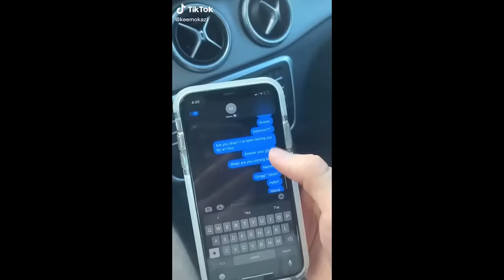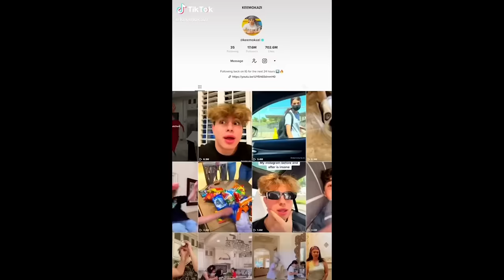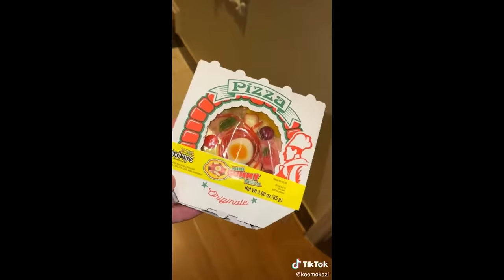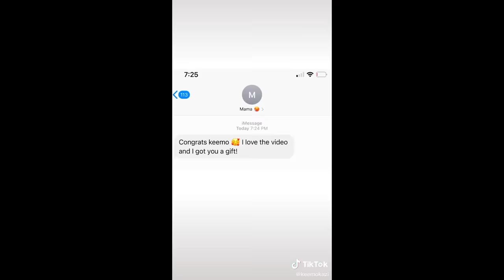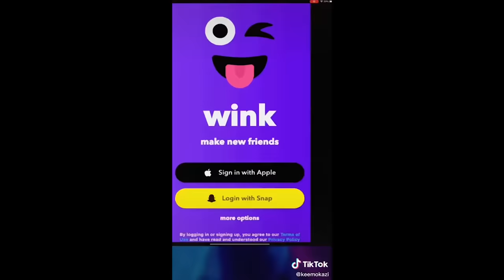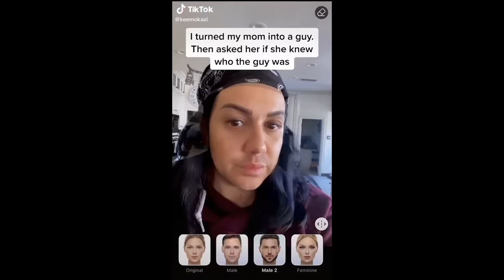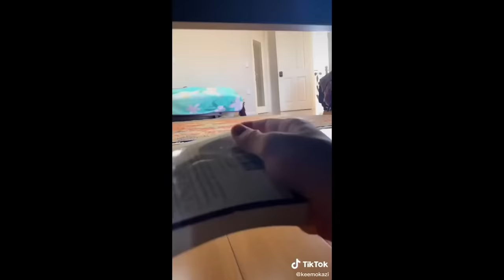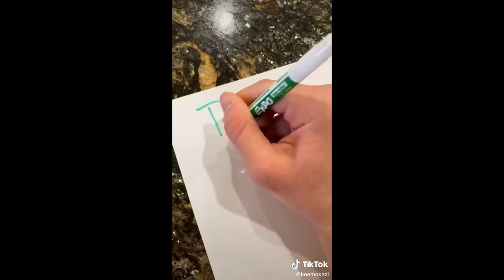[1 HOUR] Best TikToks of KeemoKazi Compilation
Welcome to Pepper 🌶 , bringing you the spiciest TikTok compilations. Enjoy this 1 hour long Tik Tok video of KeemoKazi and family!

This funny try not to laugh KeemoKazi comp has you covered with all of the best and funniest TikTok videos from KeemoKazi and his family! This includes pranks, challenges, memes and many more funny TikToks on his sisters Serene, Sara, Sima, Saby, Sophie and his parents.